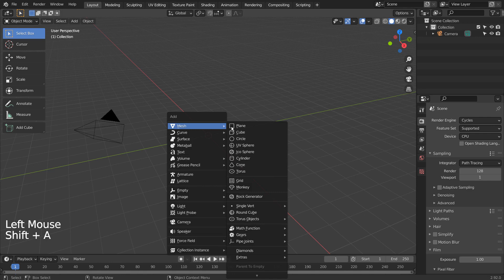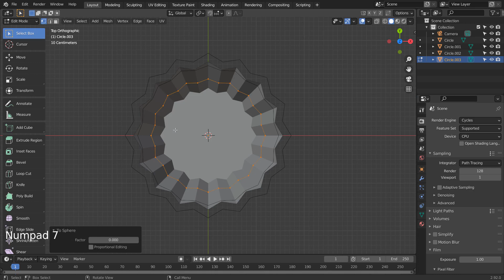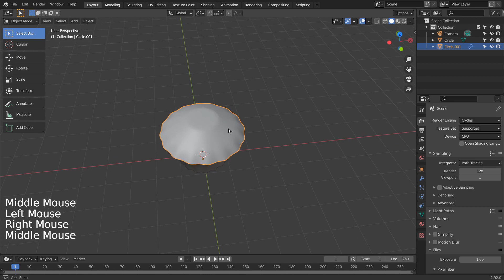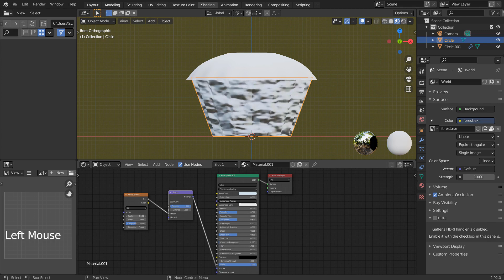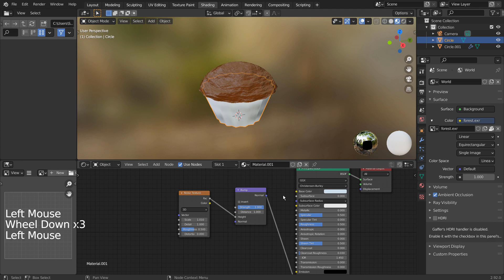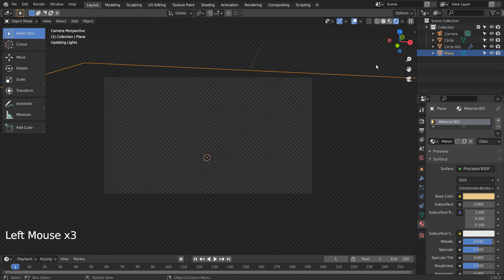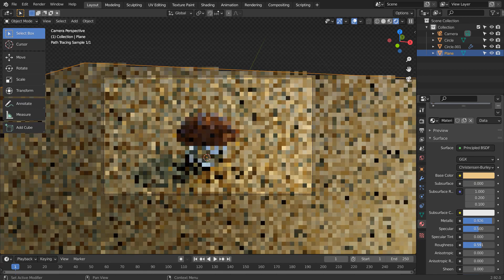Blender beginner series No. 103 - Modeling a cupcake